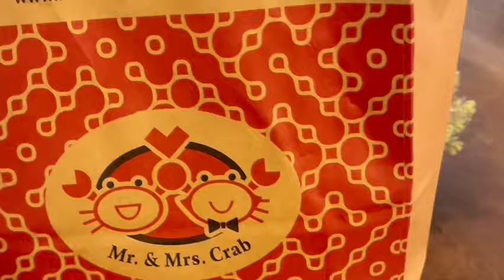Trying a seafood boil for the first time!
We would love to grow together with you as we share our journey! Much love and God bless!